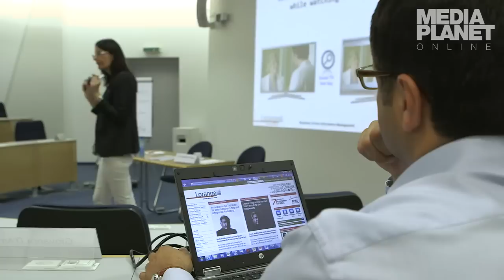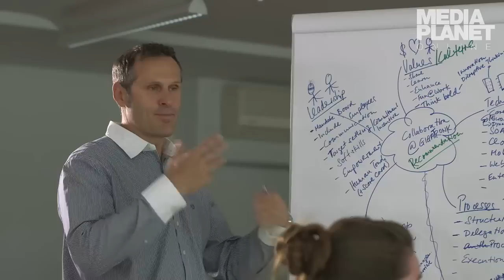Meine Karriere mit MBA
Wer eine Karriere in der Wirtschaft anstrebt, ist mit einem MBA gut beraten. Aber worum handelt sich beim sogenannten MBA eigentlich?